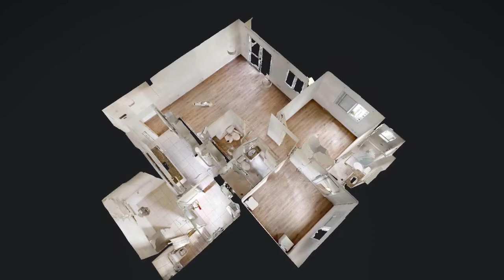Apartamento com 2 quartos no Real Parque - Código AP0747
Apartamento com 2 quartos, 85 m², à venda por R$ 470.000
Avenida Duquesa de Goiás - Real Parque - São Paulo/SP

Apartamento que conta com aproximadamente 85m² de área privativa. Esta metragem fica distribuída
em uma planta muito interessante, pois aproveita muito bem os espaços. O apartamento conta com
living muito espaçoso que possui acesso a ampla sacada do apartamento. Esta sacada conta com
muito espaço e uma churrasqueira! O apartamento ainda conta com uma cozinha espaçosa, com
diversos armários e muito espaço de armazenamento. Esta cozinha é seguida de uma área de serviço
muito funcional, com dependência de empregada. Além disso, o apartamento conta com 2
dormitórios, sendo que os 2 são suítes e uma delas possui armários planejados sob-medida. O imóvel
conta com muitas janelas direcionadas principalmente para o Oeste e para o Norte, fazendo com que o
apartamento seja muito ensolarado durante o dia inteiro. Além disso, as janelas do imóvel
proporcionam muita circulação de ar, tornando o imóvel bastante arejado.

O Edifício Quebec conta com ótima infraestrutura e localização muito privilegiada! No condomínio há diversas áreas
destinadas ao lazer dos moradores, como uma piscina muito grande, um belo playground, uma brinquedoteca e
uma quadra esportiva. Além disso, para garantir a segurança e a tranquilidade dos moradores o edifício possui
câmeras de vigilância, acesso eletrônico, interfone e cerca elétrica. A localização é muito privilegiada, há diversas
opções de comércio nas imediação. Com menos de 10 minutos é possível acessar o supermercado Pão de Açúcar,
alem de lojas de grande porte! Para se deslocar para outras regiões da cidade é muito conveniente a proximidade
da Marginal Pinheiros!
Não perca a chance de conhecer esse incrível apartamento em uma das melhores áreas de São Paulo. Possui todo conforto e segurança que você e sua família precisam !
Horários flexíveis para visita.